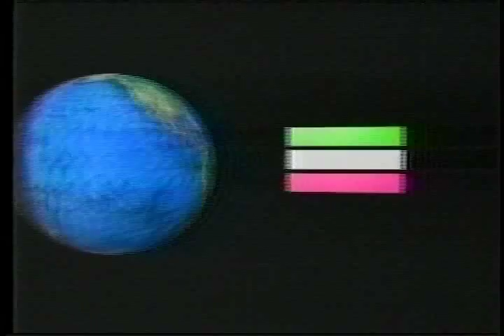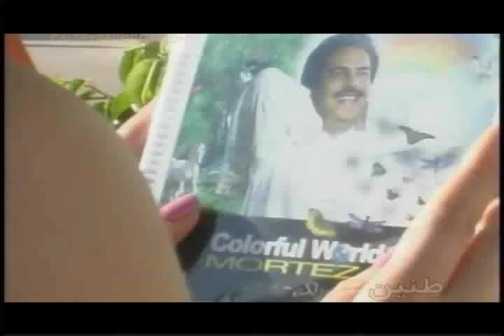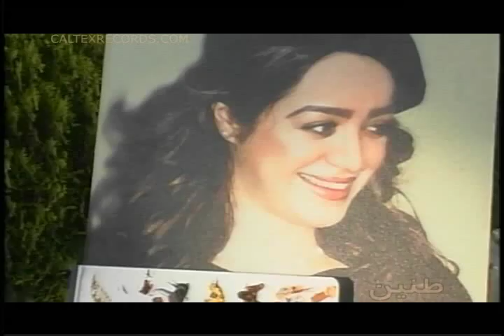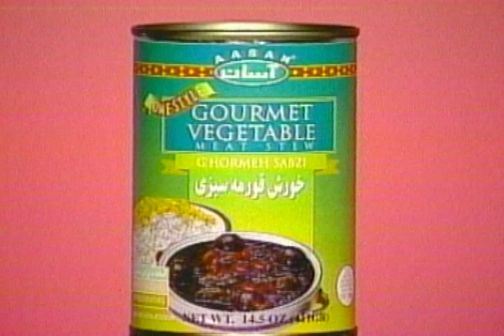Tanin TV Show | شو تلویزیونی طنین